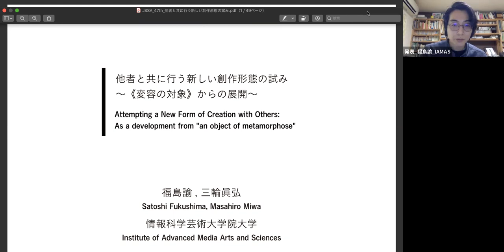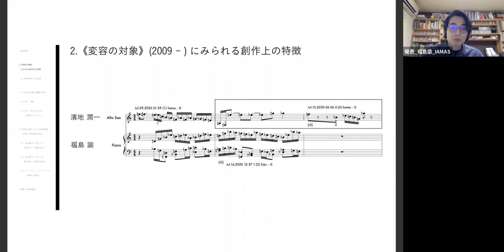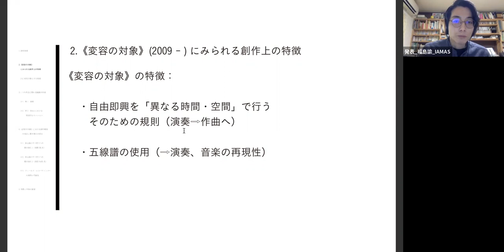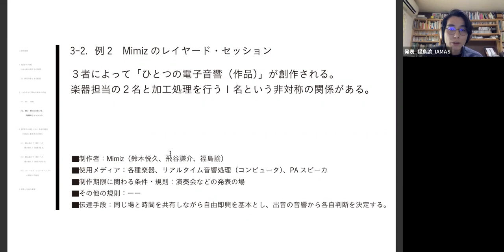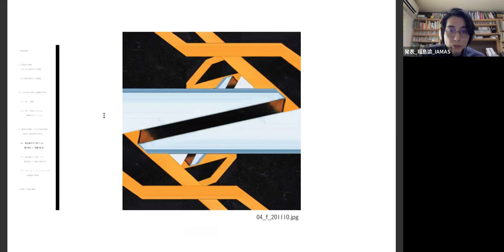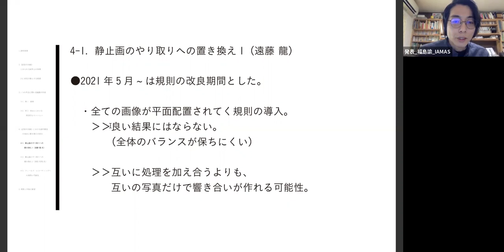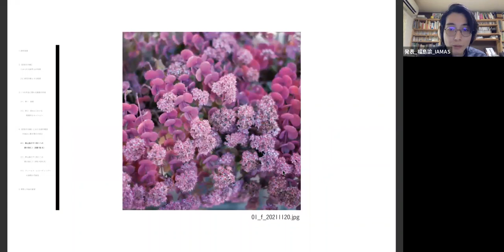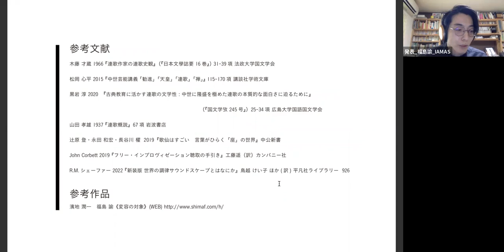第47回JSSA研究会7件目福島さん発表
福島諭、三輪眞弘（IAMAS）
「他者と共に行う新しい創作形態の試み　～《変容の対象》からの展開～」